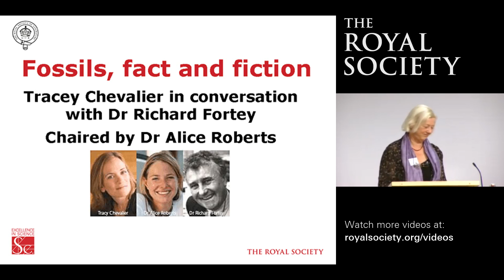Fossils, fact and fiction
Tracy Chevalier FRSL, author of the hugely successful 'Girl with a Pearl Earring', in conversation with Dr Richard Fortey FRS, senior paleontologist at the Natural History Museum. Chaired by Dr Alice Roberts. Organised jointly by The Royal Society and The Royal Society of Literature.
Filmed at The Royal Society, London on Mon 05 Oct 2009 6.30pm - 7.30pm